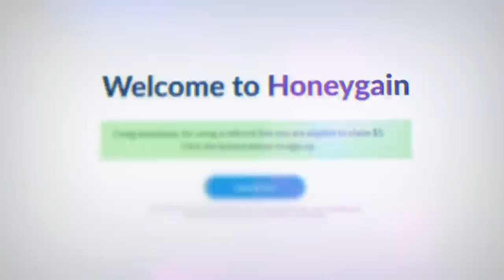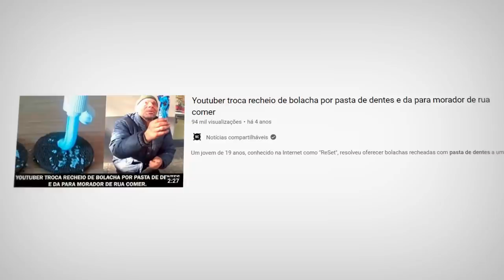o que esse YOUTUBER FAZ é um ABSURDO!!!!!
Sobre o Vídeo:
➥ apenas, sem palavras...

Partes:
0:00 Propaganda
0:55 Vídeo

Equipe:
Editor - Tari
Thumb - Caiko